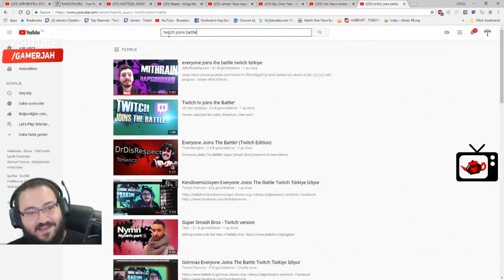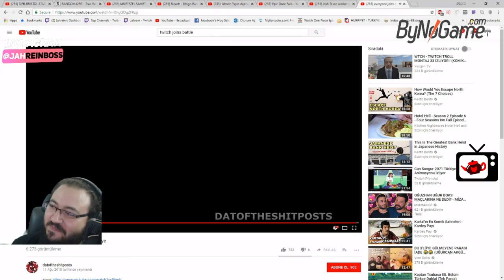Jahrein | Twitch Leaders Join The Battle İzliyor